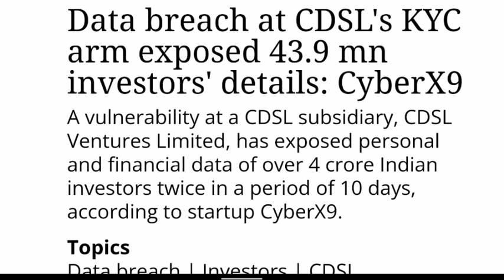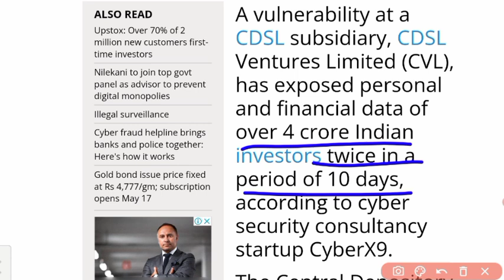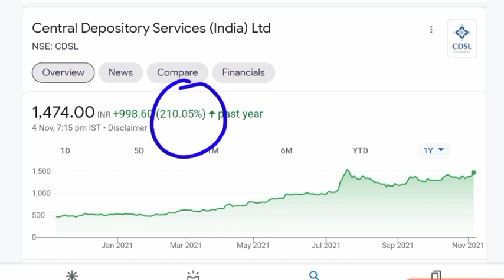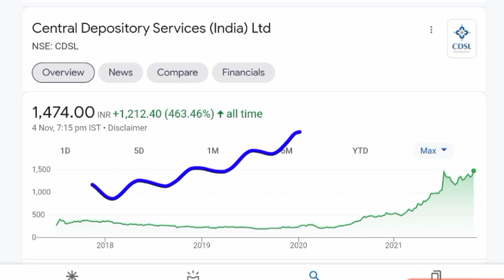(DATA LEEK NEWS)💥 CDSL SHARE PRICE 💥 CDSL SHARE NEWS 💥 CDSL STOCK NEWS 💥@AK STOCK NEWS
cdsl share business,
cdsl share check,
cdsl easiest share transfer,
cdsl share fundamentals,
cdsl share forecast,
share transfer from cdsl to nsdl,
share transfer from cdsl to zerodha,
cdsl registration for share transfer,
karvy cdsl share transfer,
cdsl se share transfer kaise kare,
cdsl share long term,
cdsl share latest news telugu,
cdsl share latest,
cdsl share mukul,
cdsl share news today,
cdsl to nsdl share transfer,
cdsl easiest share transfer online,
cdsl to nsdl share transfer online,
future of cdsl share,
share of cdsl,
cdsl share transfer process,
cdsl pledge share,
cdsl share transfer pin,
cdsl share q4 results,
cdsl share smkc,
cdsl share transfer to zerodha,
cdsl share telugu,

cdsl share price bse
cdsl share price target 2021
cdsl share price history
cdsl shareholding pattern
cdsl share details
cdsl share delivery
cdsl share discussion
cdsl share dividend 2021 record date
cdsl demat share transfer
cdsl daily share price
cdsl equity share price
cdsl easiest share transfer charges
cdsl easi share transfer
cdsl easiest share transfer process